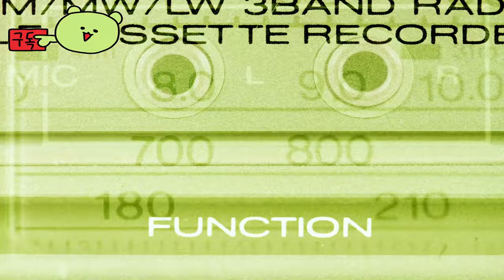스플릿게이트 2 ( Splitgate 2 ) 2025년 출시 예정작 공식 시네마틱 게임 영상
💎Game release date : 2025 출시 예정작

🕹️Game content
Splitgate 2에서 엘리트 에이스로 액션에 참여하고 포털을 통해 4대4 무료 슈팅 게임으로 1이 되는 데 필요한 것을 재정의합니다. 진영을 선택하고, 무기를 사용자 지정하고, 포털 기술을 마스터하고, 은하계 경기장에서 영광을 위해 경쟁하면서 친구들과 함께 플레이하세요. 함께 플레이하세요. 혼자 서세요.

⚡Game Developer
 1047 게임